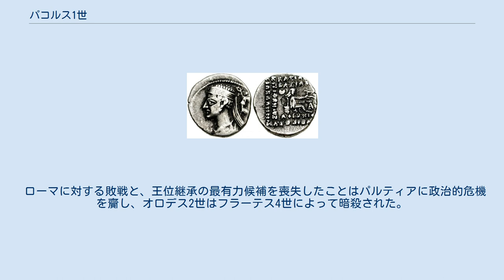パコルス1世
パコルス1世 パコルス1世（Pacorus I、在位：紀元前39年 - 紀元前38年?）は、アルサケス朝パルティアの王子。
有力な将軍としてローマと戦ったが戦死した。
 パルティア王オロデス2世の息子として生まれた。
オロデス2世の治世下において共同統治者の地位にあった可能性もある。
 紀元前53年のカルラエの戦いでパルティア軍がローマ軍に対して勝利を収めた後、パコルスはローマへの更なる攻撃の指揮を執り、紀元前51年に軍勢を率いてシリアを攻撃した。
パコルスは各地で勝利を収めたが、東方での動乱のためにパルティア軍はローマ領から撤収した。
 紀元前40年にローマの反逆者クィントゥス・ラビエヌスと結んで再びローマ領への侵入を開始した。
アナトリア方面へ侵攻したラビエヌスと呼応して、パコルスはシリア地方を再び席巻し、その大半を支配下に置くことに成功した。
更にハスモン朝のアンティゴノスと同盟を結んでエルサレムへ侵攻し、王位にあったヘロデを追放してアンティゴノスを王位につけた。
 しかし紀元前39年には、アントニウス派のプブリウス・ウェンティディウス・バッスス率いるローマ軍の反撃を受け、ラビエヌスはタウルス山脈で戦死、パルティアの将軍ファルナパテスもアマーヌス山で敗死。
結果、アナトリアが奪回され、ついでシリア地方が奪回された。
 パコルス1世は一旦撤退した後、シリア地方の再征服を目指して紀元前38年に再びローマ領に侵攻したが、同年アンティオキアへの進軍中のギンダロスの戦いで、やはりウェンティディウス率いるローマ軍に敗れ、パコルス1世は戦死した。
 ローマに対する敗戦と、王位継承の最有力候補を喪失したことはパルティアに政治的危機を齎し、オロデス2世はフラーテス4世によって暗殺された。